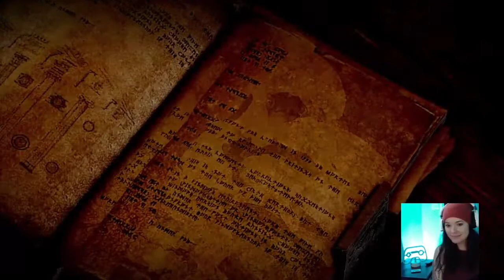Dragon Age inquisition Playthrough | Part 2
hope ya'll enjoy xoxo